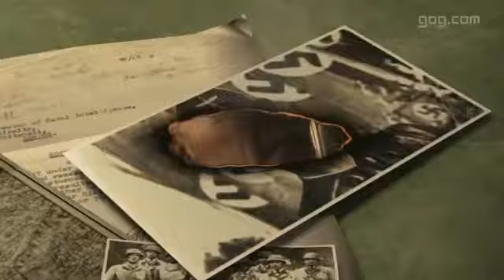Dracula 3 La senda del dragón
Drácula 3. La senda del dragón

Septiembre de 1920. El Vaticano encarga al padre Arno Moriani, "abogado del diablo", la instrucción de un proceso de canonización en Transilvania. Pero a la sombra de las inquietantes ruinas del castillo de Vlad el Empalador, su misión toma un rumbo imprevisto...
Por supuesto, los vampiros no existen. Esa es la postura oficial de la Iglesia Católica. ¿Pero está tan claro entre la niebla de Transilvania?
Adéntrate en sangrientas leyendas y miedos ancestrales. ¡La duda se adueñará de tu alma y dejará paso al miedo!